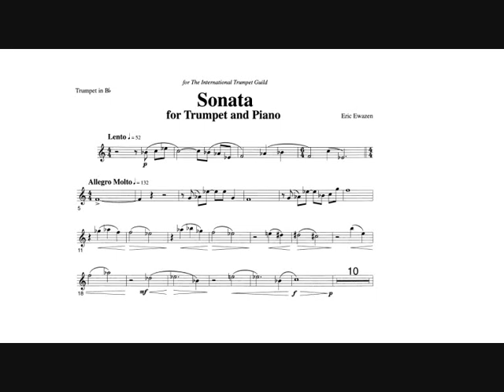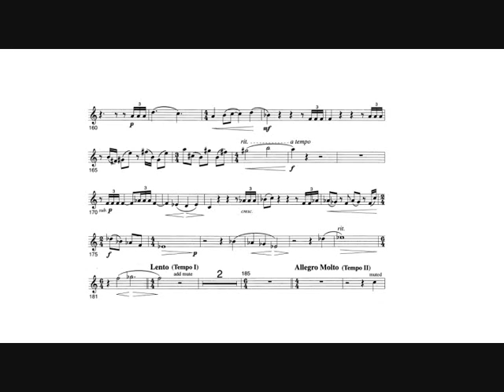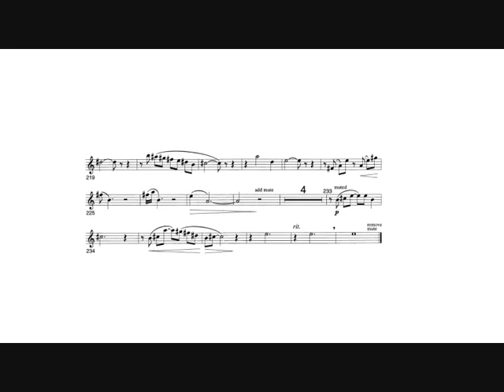Eric Ewazen: Sonata (Terry Everson, trumpet) I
Eric Ewazen: Sonata for Bb trumpet and piano (1995).

Written for the International Trumpet Guild.

I.  Lento - Allegro molto.

Terry Everson, trumpet.
Shiela Kibbe, piano.